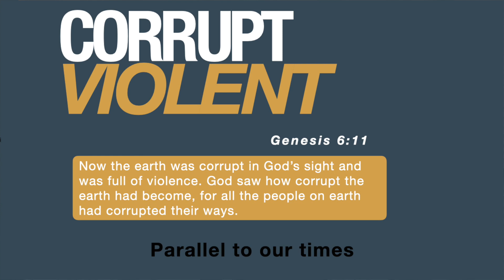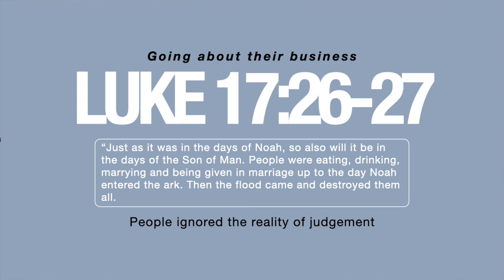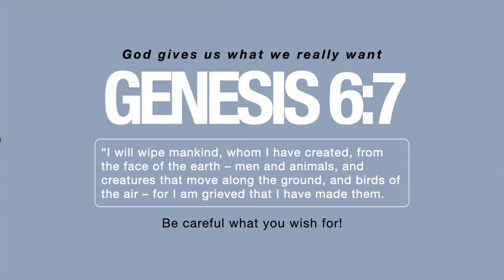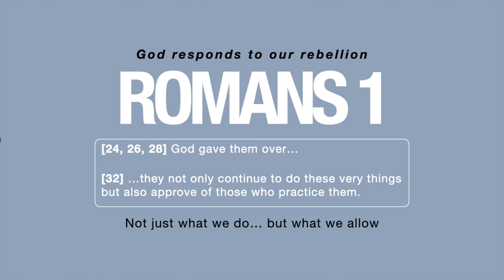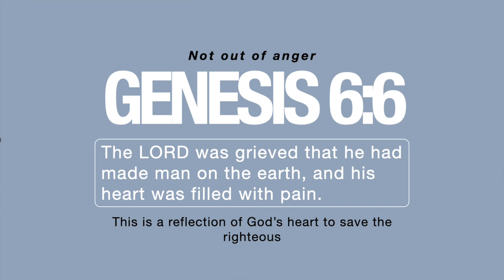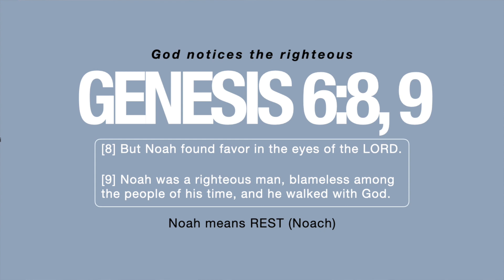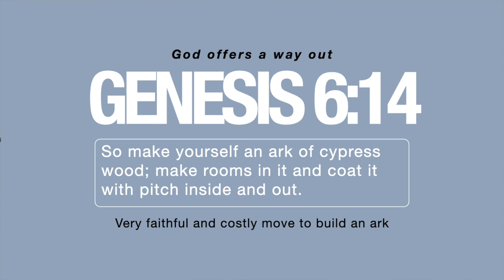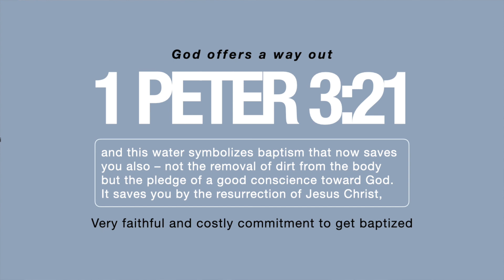The Flood - Genesis 6 to 9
Part 6 of 7 on "God's World Created" New Series. Let's explore this fascinating story with our guest speaker from Winnipeg, David Jung, and see how it applies to our lives today!!